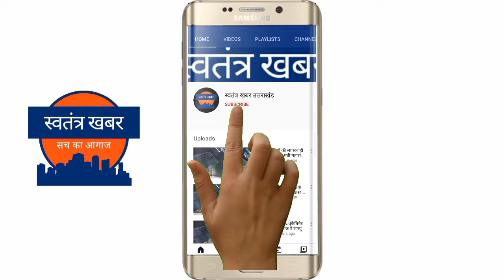विधानसभा यमकेश्वर के पन्द्रह सौ छात्र छात्राओं को ब्लाक प्रमुख महेंद्र राणा ने लिया गोद